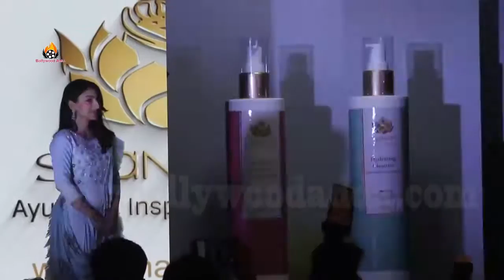Soha Ali Khan At The Launch Of SHANKARA